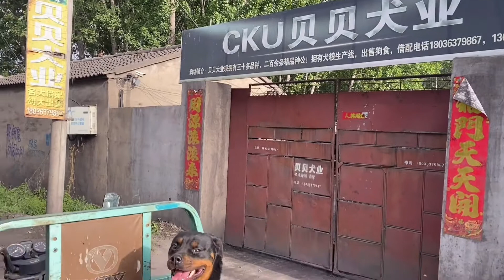今天去大型犬舍参观一下，顺便给罗威纳找个男朋友！